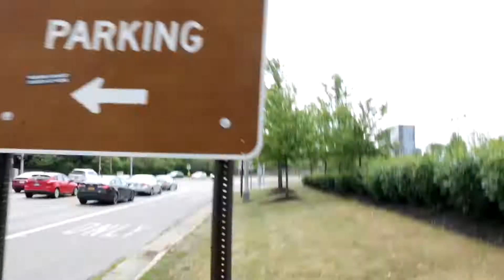THESE AVENTADORS RUN OHIO…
Welcome back to the 3rd Ohio Car spotters Vlog
Where Quentin Cam, and Dom spot cars all around Ohio and go to 2 car meets for some exotic action and muscle car fun.